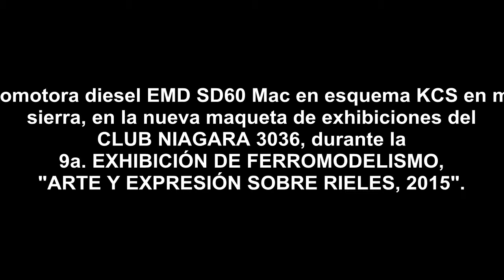Trenes de escala HO, CLUB NIAGARA 3036. video 19